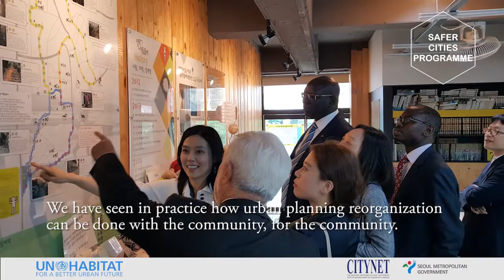Safer Cities Programme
Dr. Alioune Badiane
Director of Programme Division of UN-Habitat
Nairobi, Kenya

1. Successful UN-Habitat mission to Seoul
2. Good practice project in Soul
3. Safer Cities Knowledge Exchange Seminar at the end of 2015